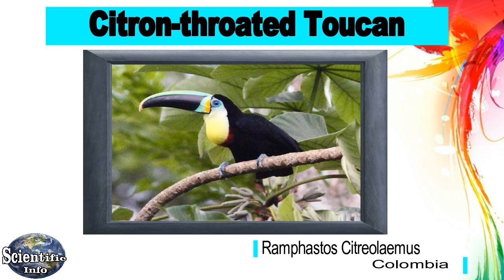Toucan Birds II Different Types of Toucan Birds Species Name II Scientific Name ll Location ll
In This Video We Will Discuss The Different Types of Toucan Birds Species Name, Their Scientific Name And Location.

** Toucan Birds Species Name  :-

1. Toco Toucan
2. White-throated Toucan
3. Keel-billed Toucan
4. Grey-breasted Mountain Toucan
5. Black-billed Mountain Toucan
6. Channel-billed Toucan
7. Choco Toucan
8. Yellow-throated Toucan
9. Citron-throated Toucan
10. Green-billed Toucan
11. Plate-billed Mountain Toucan

Information :-

This Information In The Video Is Collected From Different Official Online Websites, News Websites, Books, Magazines, Newspapers Etc.. Please Forgive Us If  Any Information Is Wrong. (Please Check The Official Websites And Verify The Information Before Making Any Decision.) We Do Not Claim Any Copyright or Ownership Of The Images Used. We Use Images Only For Educational And Information Purposes.